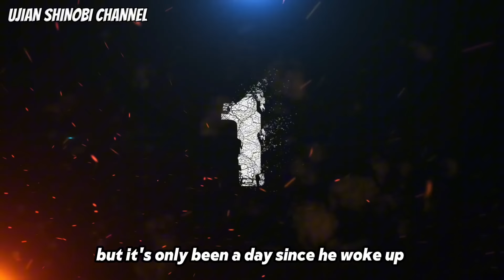Boruto Episode 300 Bahasa Indonesia Boruto Two Blue Vortex Chapter 11 - BORUSHIKI BANGKIT Part 238